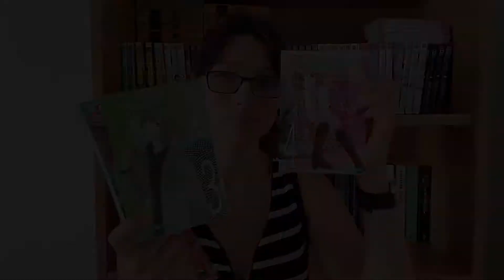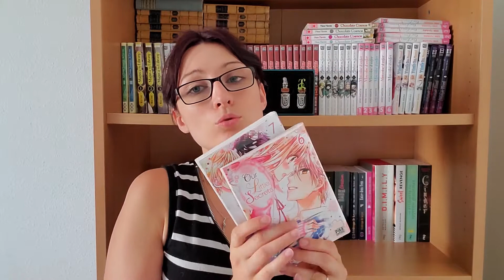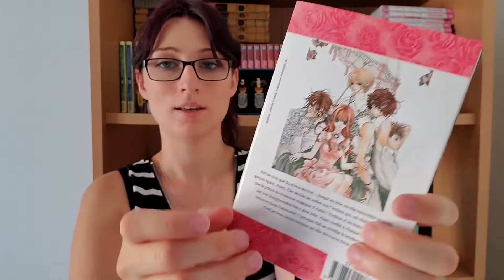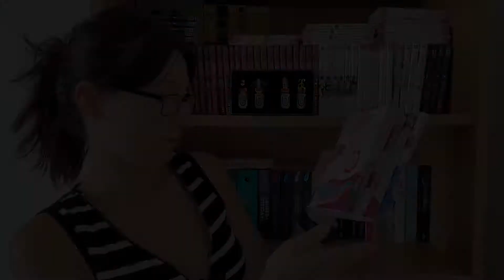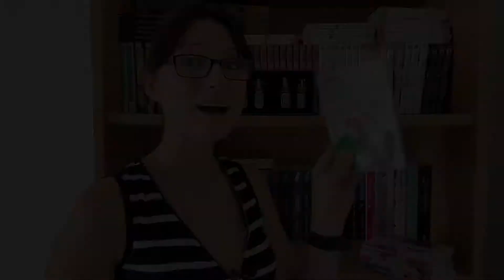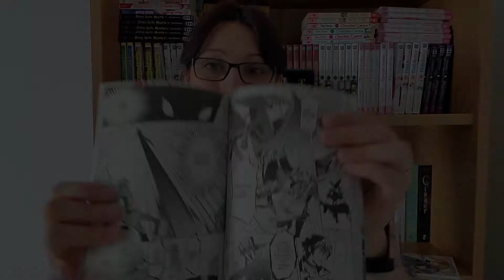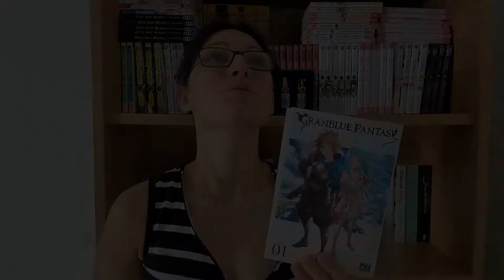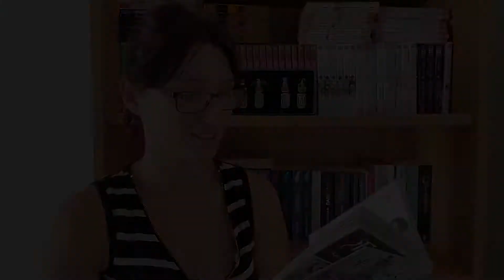BOOKHAUL: GROSSE ARRIVÉE BAZAR DU MANGA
Hello, bienvenue dans ma citadelle 😊
Je vous retrouve aujourd'hui pour une énorme réception de mangas.
N'hésitez pas à me dire si vous les avez lu et quel est votre avis dessus 😜

Pour plus d'informations sur les livres (résumé, tarif, autres,...) je vous met les liens Amazon

- Our Little Secrets d'Ema Toyama

- Dictatorial Grimoire de Kano Ayumi

- Fairy Cube de Kaori Yuki

- Dear Brothers de Maki Enjoji

- Meru Puri de Matsuri Hino

- Chocolate Cosmos de Nana Haruta

- Stray Love Hearts de Aya Shouoto

- Granblue Fantasy